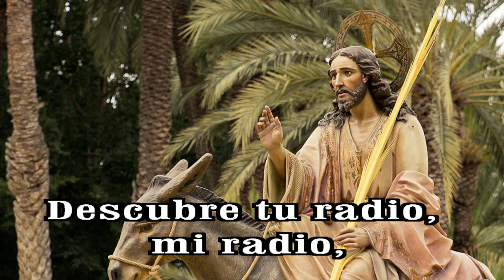GOTITAS DEL ESPIRITU SANTO AÑO 2 NUMERO 239 10 9 abril